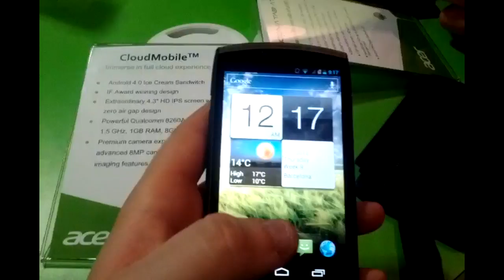Acer CloudMobile video preview by Nexus-Lab